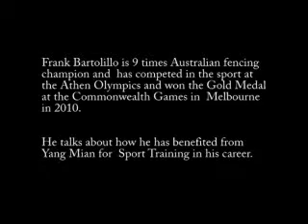Frank Bartolillo.flv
Olympian and Commonwealth fencing champion Frank Bartolillo is talking about the benefits of Yang Mian for Sport for his training and his career.